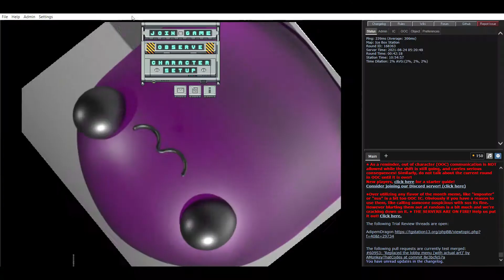Unrobustness defined in this 3 minute fardpost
brap